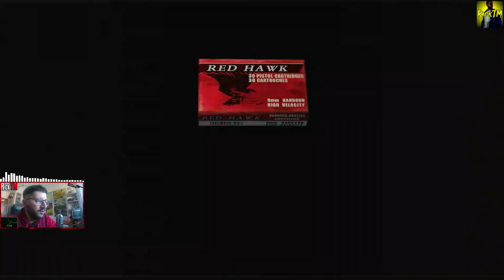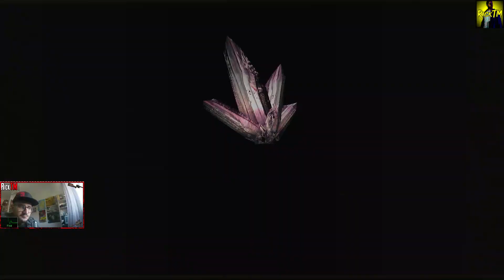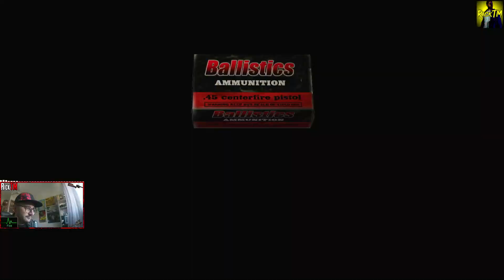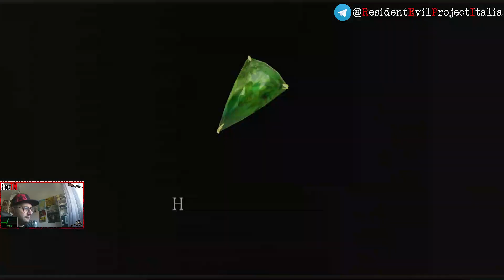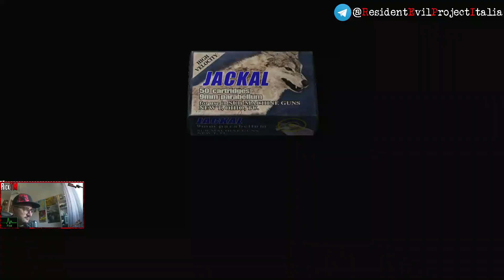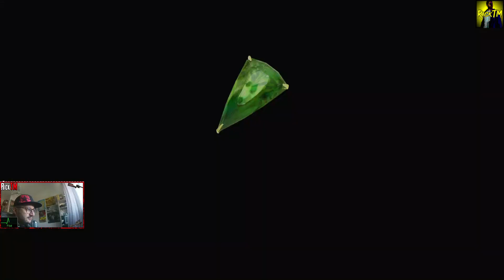Resident Evil 4 || #28 Le Miniere delle Plagas || HD Edition 1080p || ITA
Guida al completamento di Resident Evil 4 a difficoltà normale.

Road to 💯